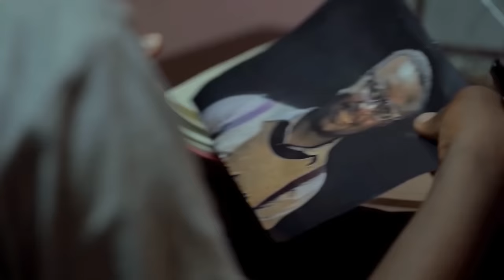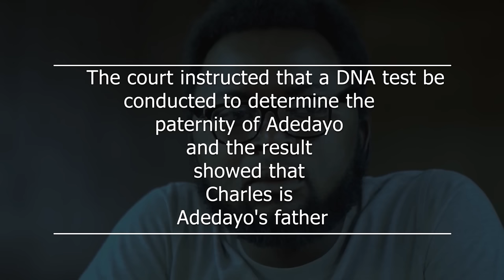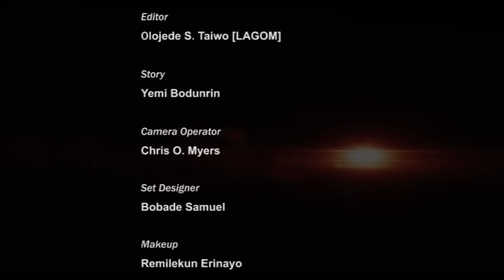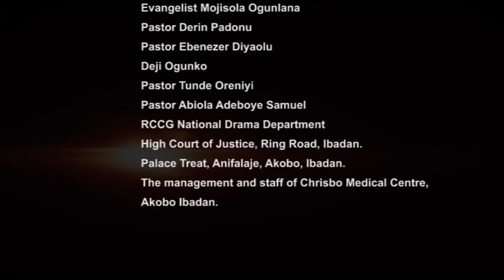QUELL Season 2